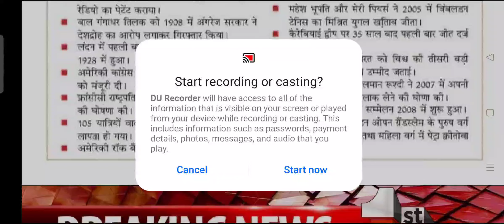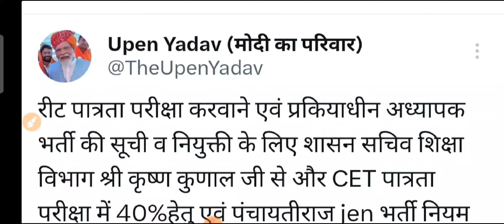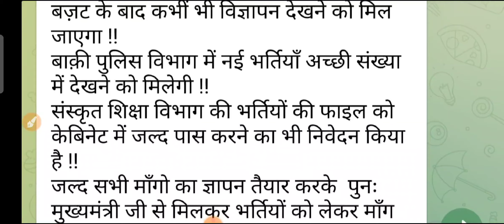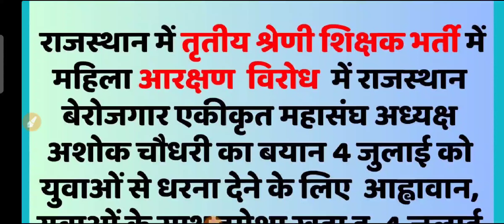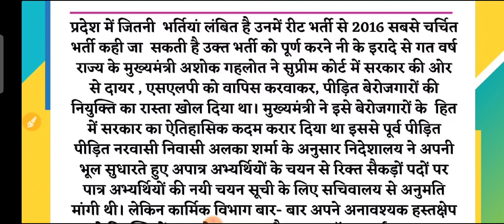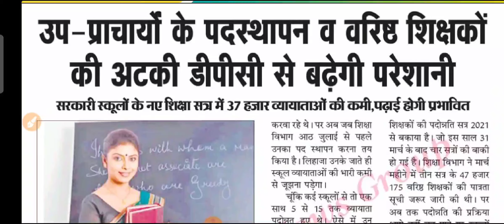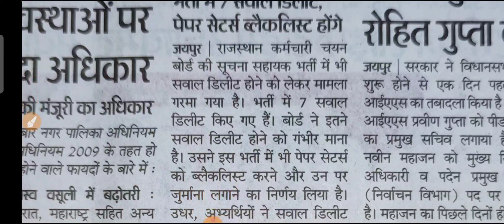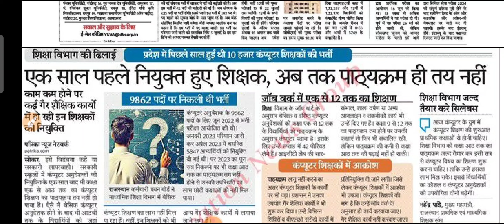Rajasthan Shaikshik Samachar शैक्षिक समाचार राजस्थान 3 जुलाई 2024 बुधवार | RPSC REET RSSB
rajasthanshaikshiksamachar
shaikshiksamachar
shekshiksamachar
gyanstore
rajasthangyanstore
reetnews
reet2024
rpsc2ndgrade
rpsc2ndgrade2024
3rdgrade
bhajanlalsharma
madandilawar